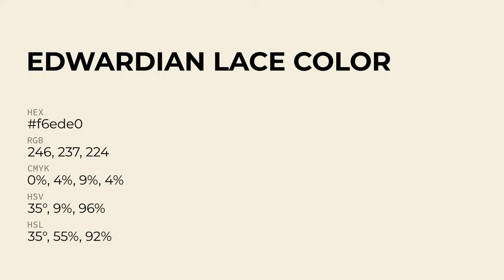Edwardian Lace color f6ede0 hex Cool Brown color f6ede0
What color is Edwardian Lace ? f6ede0 hex, Cool Brown color f6ede0

Hex f6ede0 Color Code is also known as Edwardian Lace color